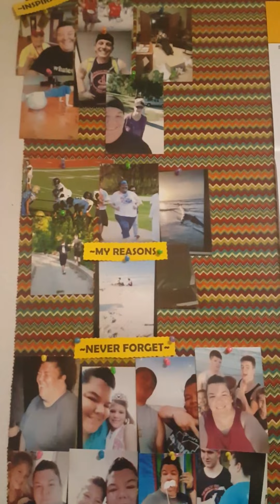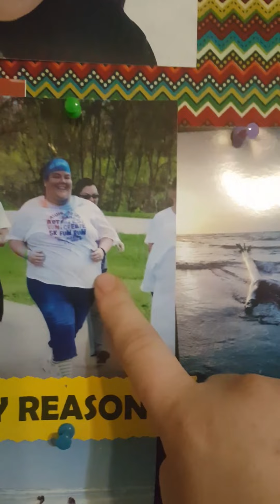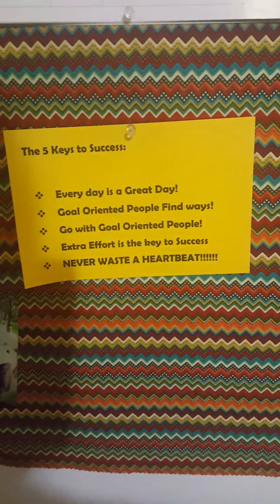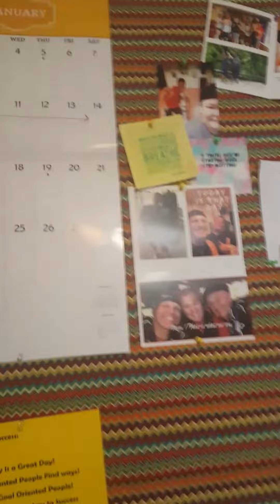Visualize your success!!!